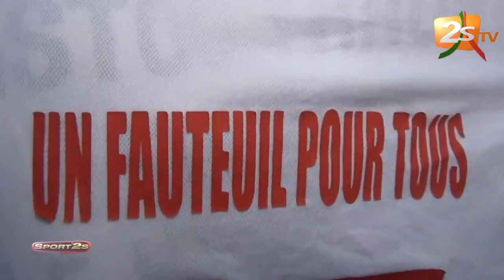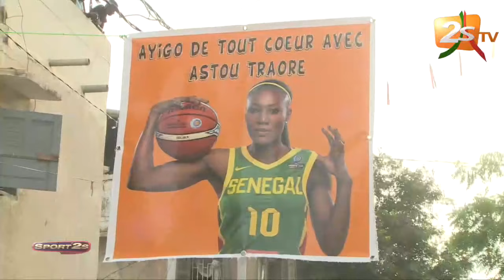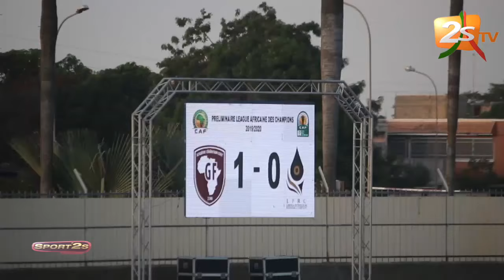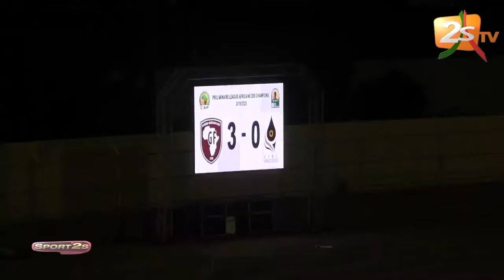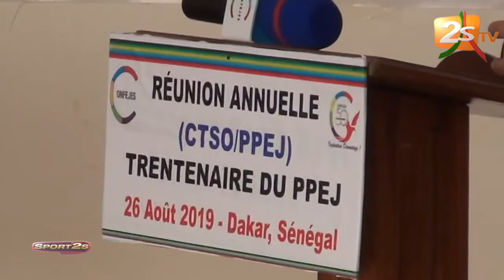ASTOU TRAORÉ REVIENT SUR LE BILAN DE L'AFROBASKET, LA SUITE DE SA CARRIÈRE DANS SPORT2S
ASTOU TRAORÉ NOUS LIVRE SON BILAN DE L'AFROBASKET, LA SUITE DE SA CARRIÈRE DANS SPORT2S DU 26 AOÛT 2019